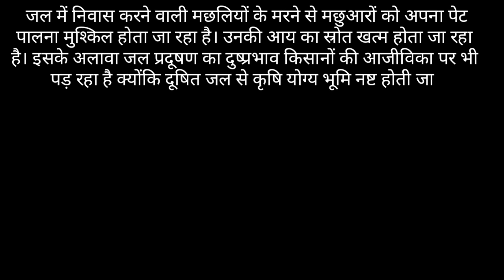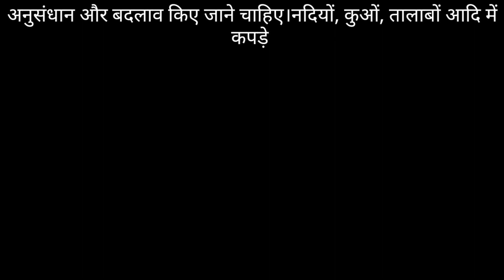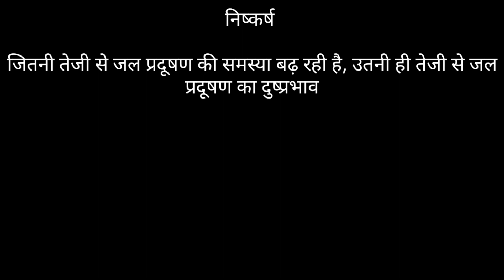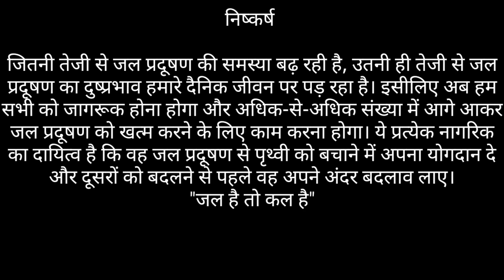essay on water pollution in Hindi ।। जल प्रदूषण पर हिंदी में निबंध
About channel

धन्यवाद